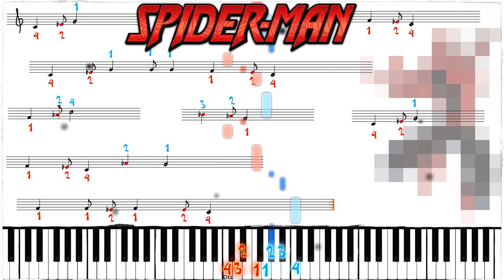Spider-man - Générique 🌟 Piano virtuel - Matéos Bontemps